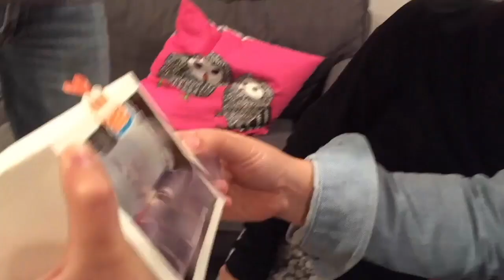和雅菲一起做卡片Craft With Yaffil-生日動畫盒(成品)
有卡片相關疑問，歡迎到粉絲頁置頂文留言發問

著作：
雅菲的爆炸卡筆記：